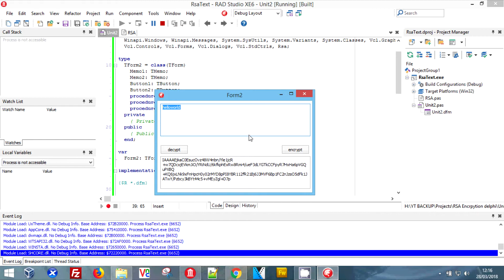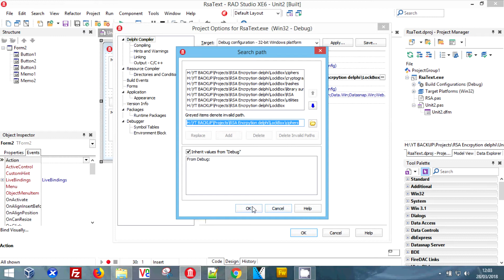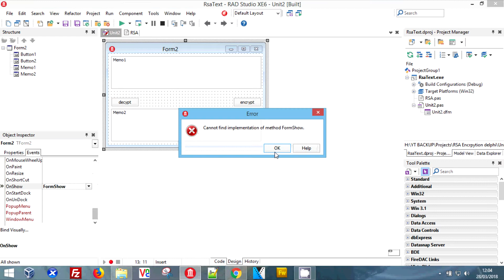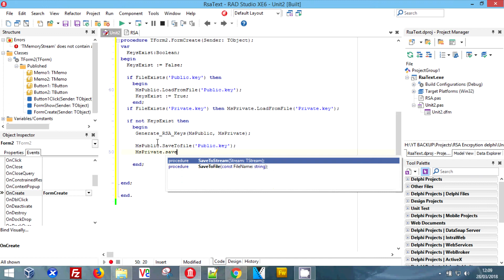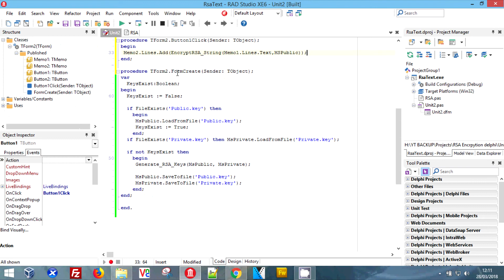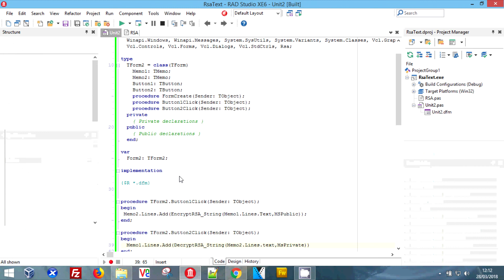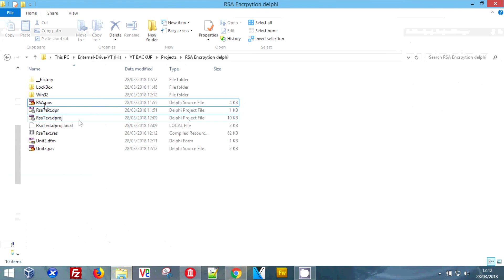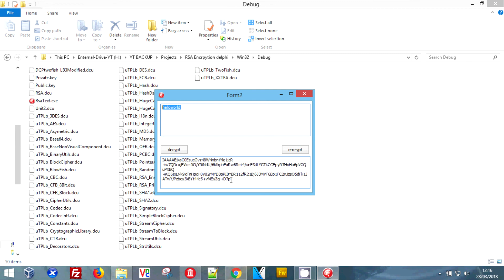Delphi - RSA-1024 Encryption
In this episode, we will be showing you how you can generate and use RSA 1024 Keys in Delphi to encrypt text with a public key and decrypt your text with the private key.

Blog / Source code  Download

So we will start off with a pre-made RSA unit and the Rad studios Delphi add-on LockBox3,  This will be a great example for beginners and hobbyist coders from all ages from kids to adults, with the simplified pre-made units the easy to use function can be understood by anyone.